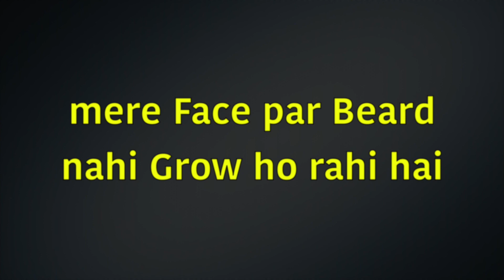How to Grow Full and Thick Beard Naturally | Beard Growth Tips | Fix Patchy Beard by Dr Rupal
👉 Ask Dr Rupal 🔴Namaskar🙏 I am Dr Rupal Rana Aaryaa - Consulting Physician, MBBS (Mumbai) DCH (London) MCGP MGPA(GB)  welcome to a new Video on ThinkPill ( a PUBLIC HEALTH INITIATIVE)

How to Grow Full and Thick Beard Naturally | Beard Growth Tips | Fix Patchy Beard
How to make Beard thicker | How to grow Dense Facial hair | Grow Beard Faster Naturally (Hindi)
INCREASE BEARD GROWTH ? दाढ़ी के बाल / ग्रोथ कैसे बढ़ाएँ ? Beard Hair Growth Tips by Dr Rupal HOME REMEDY by Dr Rupal (Hindi)

Care4Hair Doctor Advise Special Hair Fall / Balding Treatment & Solution Advice (Hindi) all discussed here - Dr Rupal Explains

Mens Health  - पुरुषों का स्वास्थ्य MensHealth - Explains Dr Rupal 👉👉